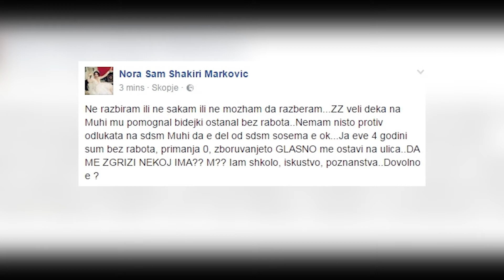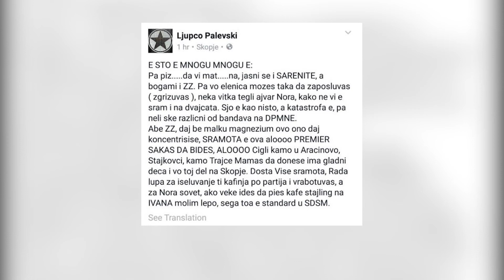Шаќири: На Зекири совршено му одговара новото место во СДСМ